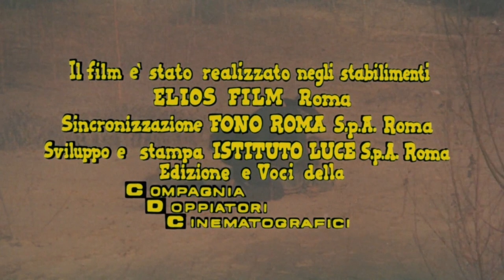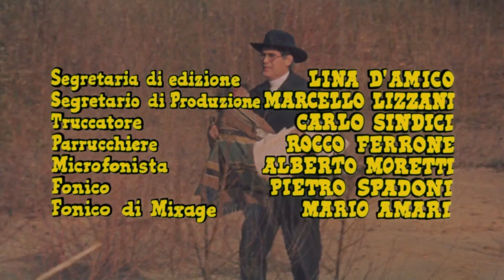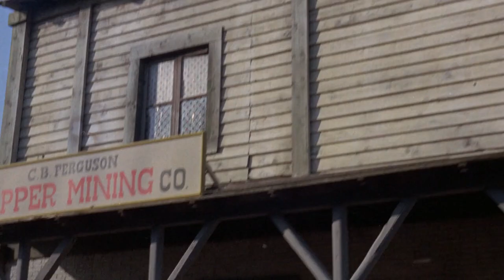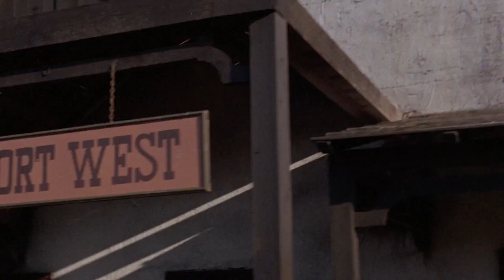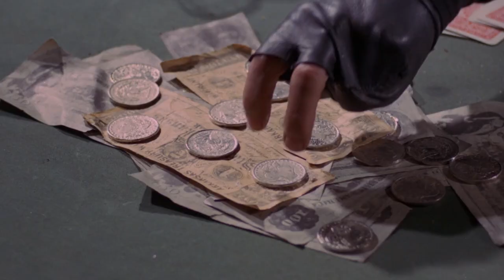Requiescant - with Pier Paolo Pasolini - Full Movie HD (Eng sub Port) by Film&Clips Western Movies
Director: Carlo Lizzani
Writers: Renato Izzo, Franco Bucceri
Stars: Pier Paolo Pasolini, Franco Citti, Mark Damon, Lou Castel
(1967)

The adopted son of a preacher comes upon a village that is under the thumb of a deranged ex-Confederate officer, who is - among other things - stealing land from the locals with phony land grants.